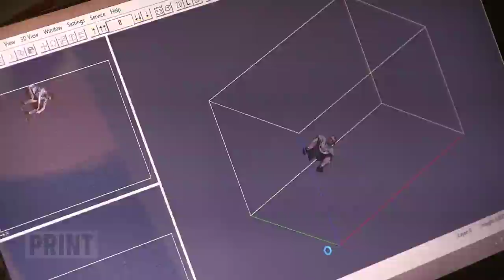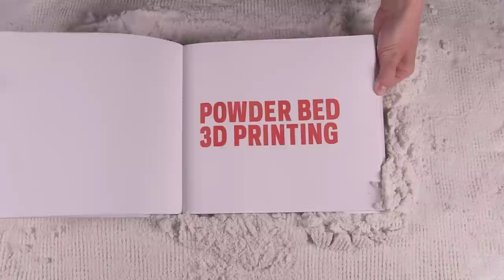Design Dictionary: Powder Bed 3D Printing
See how 3D printing works in this short video. The machine shown is a ProJet, which uses powdered resin and ink.

This demonstration is courtesy of Joe Borrello at 3D Systems.

This "part" took about 8 hours total to design and print.

About this series:
Design Dictionary is a new Cooper Hewitt video series that vividly illustrates a wide variety of creative techniques. Covering everything from glassblowing to bobbin lacemaking to 3D printing, the series aims to demystify the making of objects by providing a highly visual, behind-the-scenes look into designers' studios, schools and homes as they work. Each video in the fourteen-part series is under 3 minutes long and features a different designer or artisan hand-picked to demonstrate their skill in action. All videos were shot entirely on-location in New York City.